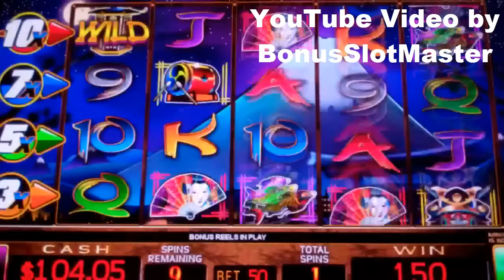Fuji Slot Machine Bonus + NICE Line Hit - 10 Free Games with Straight Shot Multipliers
A Free Spins Bonus Round Win plus NICE Line Hit on the Fuji Slot Machine. Three bonus symbols in any of the five reels are needed to trigger the ten free games bonus round. The main feature of this slot are the straight shot multipliers, where horizontal line hits are multiplied, from 3x on the bottom horizontal reel, all the way up to 10x if you can get a line hit on the top horizontal reel. This is a unique main feature, and one that I had previously not seen on any other slots, making this slot more interesting.